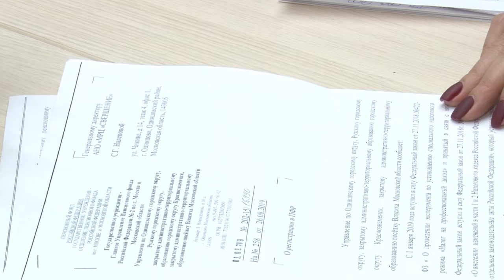Депутатская поддержка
Депутат Госдумы Оксана Пушкина провела очередной прием граждан в местном отделении партии «Единая Россия».